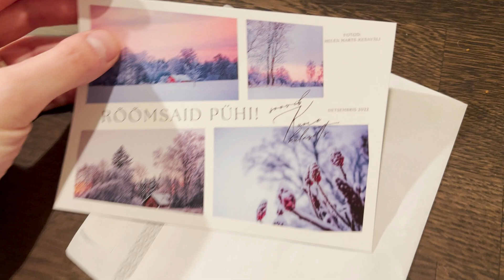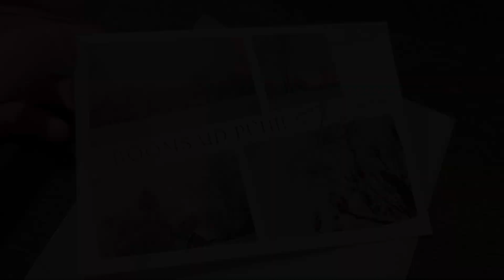VANNITUBA SAI JÕULUDEKS... peaaegu valmis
6 kätt, 12 käppa, 1 koduks saanud vana rehetalu.

Jälgi meid Instagramis: @kesadepesa